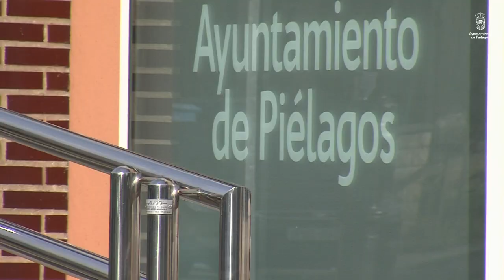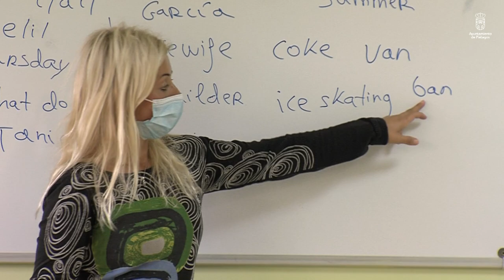Agencia de Desarrollo Local de Piélagos - ADL